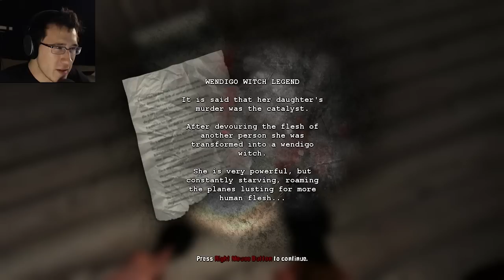BLOOD ON THE SNOW | Dementium II #3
These new monsters are freaking me out!